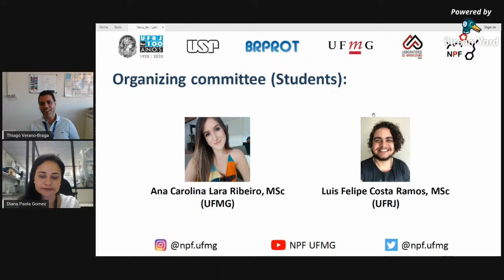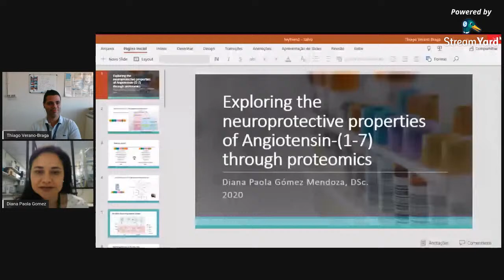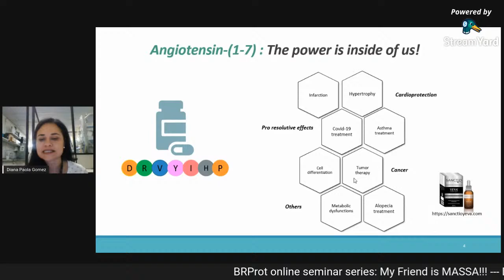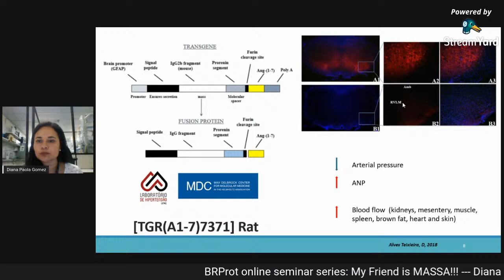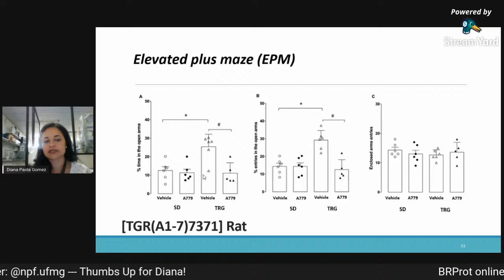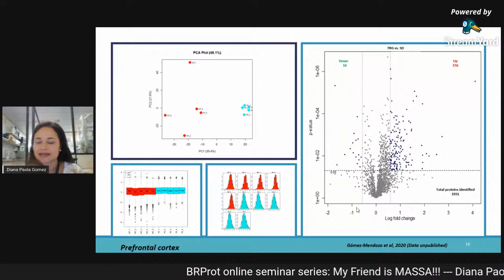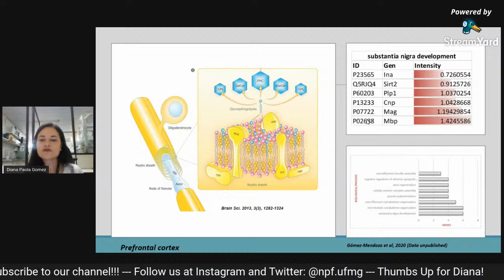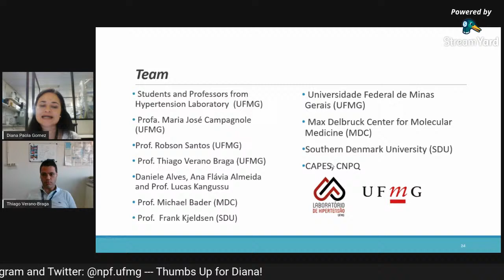BrPROT online seminar series: My Friend is "MASSA"! (Diana Paola Gómez-Mendoza, PhD)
Série de seminários online organizados pela Sociedade Brasileira de Proteômica (BrPROT), em parceria com a UFMG, UFRJ e USP.

Palestrante: Diana Paola Gómez-Mendoza, PhD. Posdoc PNPD da UFMG. Título da palestra: "Exploring the neuroprotective properties of angiotensin-(1-7) through proteomics".